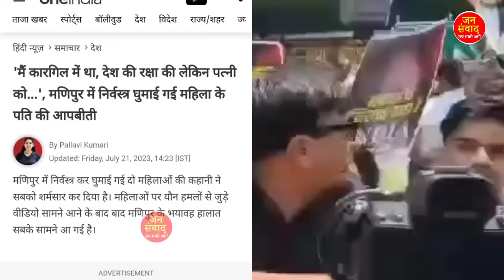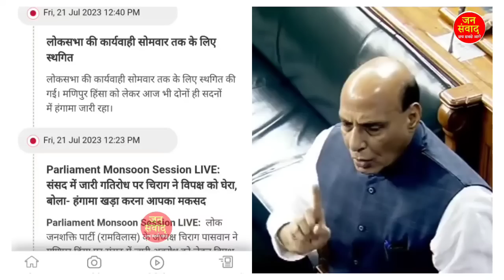21 July 2023 आज 8 बजे की मुख्य समाचार taza samachar,Karnataka election, Rahul gandhi, Modi, Bihar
21 जुलाई 2023 आज की बड़ी खबरें | देश के मुख्य समाचार | 10 june 2023 taza khabre PM